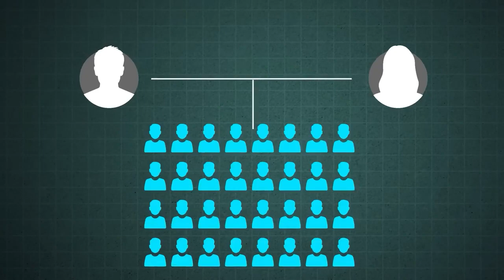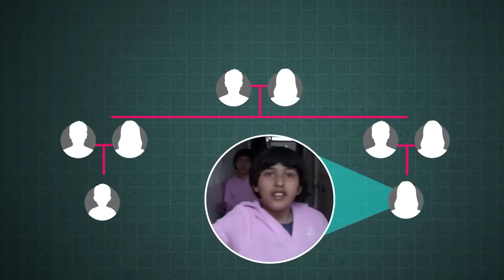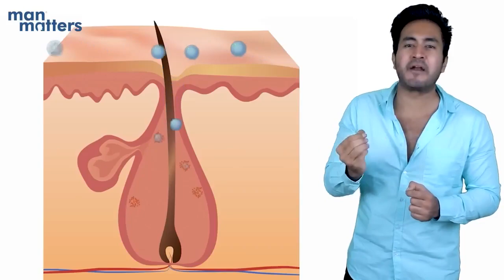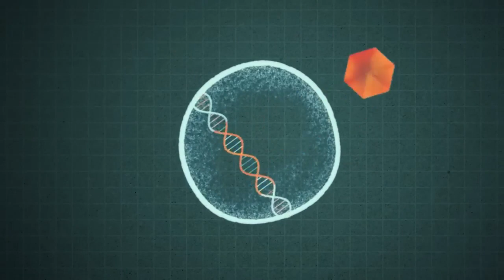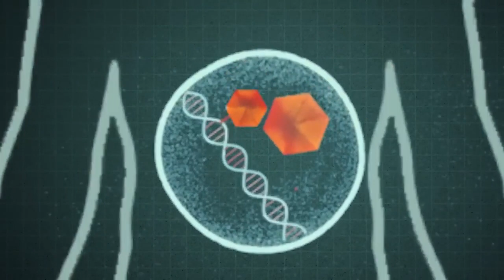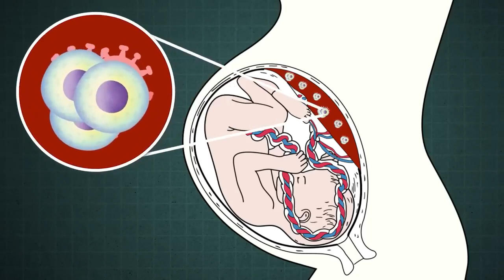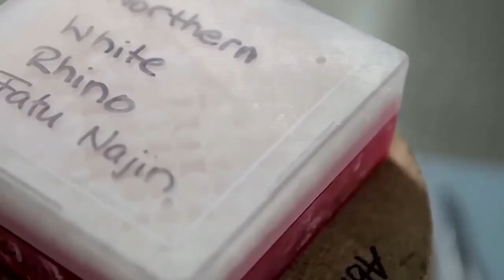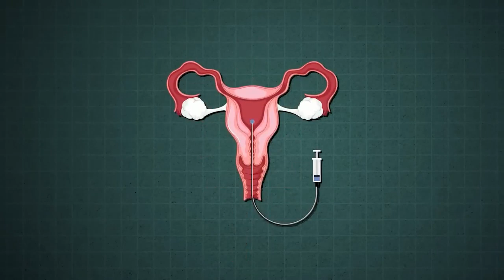ReaL IncidenT of 1775